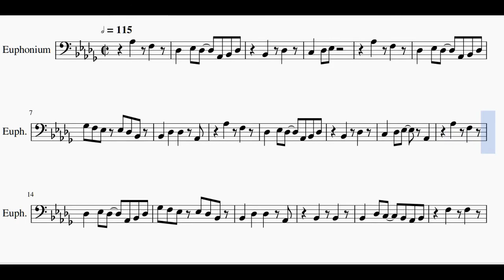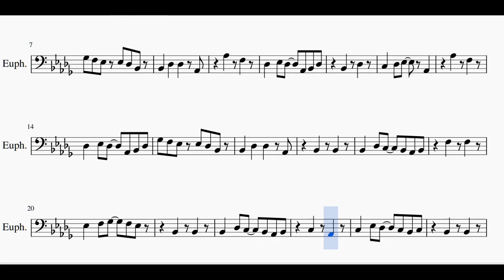Euphonium Dogsong Undertale Sheet Music